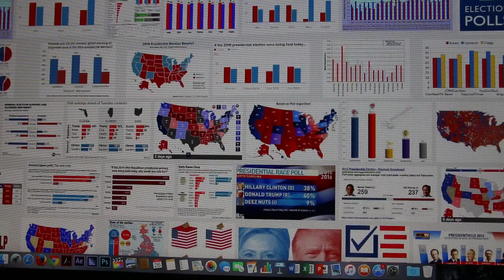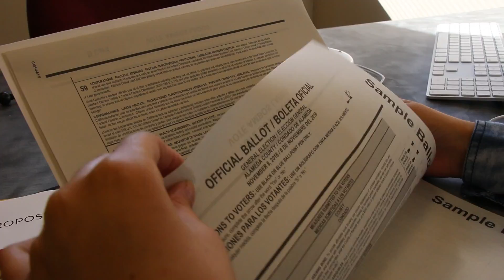One Week to Elections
With one week before the elections, I asked Ohlone College students in Newark, Calif., who they thought would win. Unfortunately, some frames dropped while transferring, but I still wanted to share!